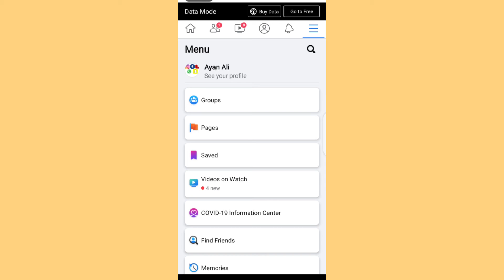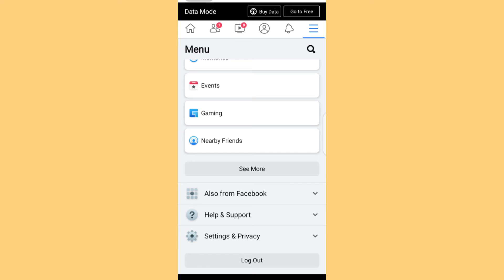How To Make Limited Friend Request On Facebook !! How To Set Limited Friend Request On Facebook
How to stop all friend request on facebook..
How to limited friend request on facebook..

Is video me ap ko yah bataya ja raha hai k ap apni id par kis tarahn limited logo ko he friend bana sakhty hain .jesa k ap k pas bohut logo ki request aati hai khas kar girls k pas to onko bohut muskil ka samna karna parta hai .to aj me is video me apko is k bary me bata raha hun k ap apni id par kis tarhan apny friend ko limited kar sakhta hain..so simple tarika hai video ko end tak dakhein or follow kara..

Agr video achi lagi ho to channel ko subscriber or bell icon ko press karna na bhuliya ga taky ap ka pas humhari aana wali har video jo apky kam asakhti hai oski notification mil jya ...